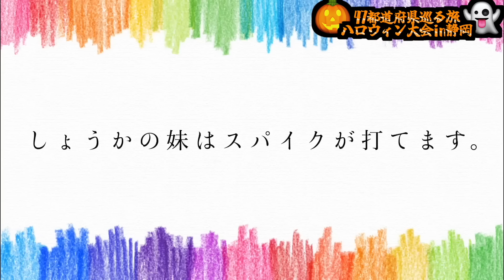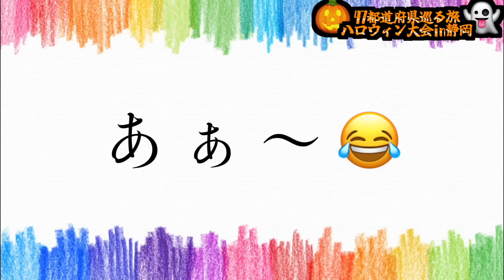バレーボールで47都道府県巡る旅in静岡県で優勝しました🏆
ヘルニア国物語スポーツTシャツ購入ページ
（各デザイン100枚限定）

バレーボール体験会（オフ会）
12月17日（日曜日）13時〜19時
場所:埼玉県某所
⚠️参加したい方はりょうのInstagramにDMしてください‼️

ヘルニア国物語のマルチチャンネル【ヘル国カップル】はこちら→​⁠ ​⁠ ​⁠​⁠

ヘルニア国物語の世界へようこそ🦁
世界で1番「バレーボール」を楽しんでる集団が遊び心満載の企画でみんなが笑顔になる動画をお届けします😁

ヘルニア国物語オリジナルTシャツ＆ロングTシャツ販売中です👕 ▷

🔥年内20万人目指して毎日動画投稿中🔥

🦴LINEVOOM【1万人突破🔥】▷ ショート動画の続きや限定の動画を毎日投稿しています‼️

🦁りょうはポコチャで毎日4時間配信してます

［ヘルニア国物語撮影協力団体］

ヘルニア国物語《長崎支部》
🐴増田純平｢長崎jpic代表」

🦁T.SI.様
🦁SHIMPEI様
🦁Fujisan様
🦁株式会社Growith様

ーーーーーーーーーーーーーーーーーーーーーーア国物語

🦁T.SI.様
🦁SHIMPEI様
🦁Fujisan様
🦁株式会社Growith様